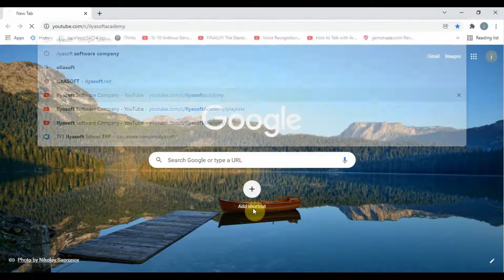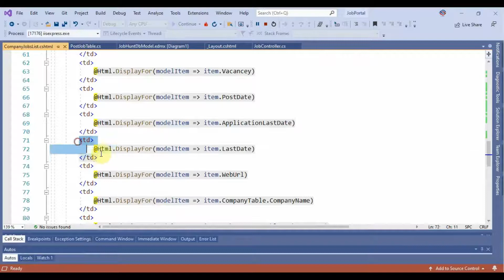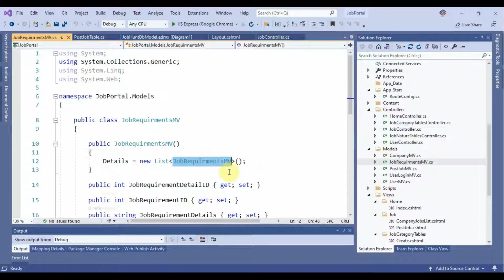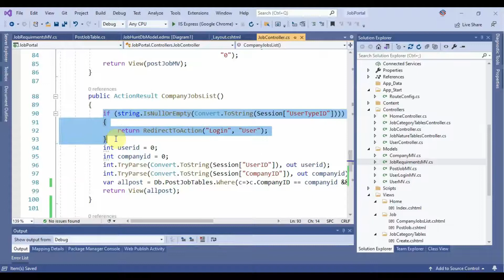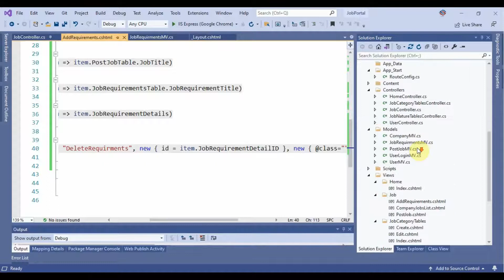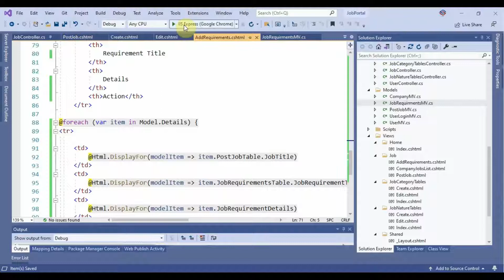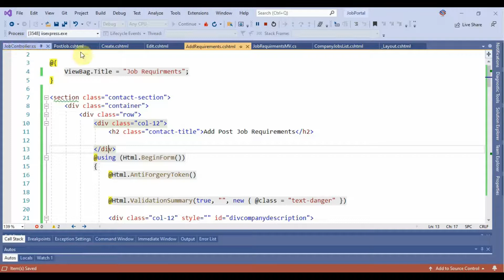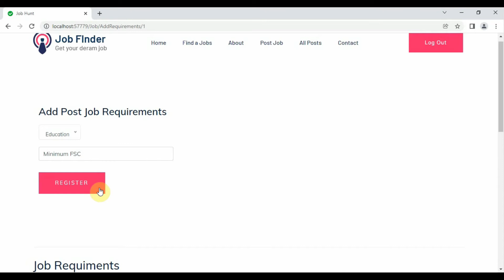Online Job Portal Part 16 Job Requirements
Online Job Portal in ASP.NET MVC C#
Online Job Portal Part 16 Job Requirements in ASP.NET MVC C#

Project Description:
Hi Guys in this project we are going to online  manage jobs portal all activities, Online Job Portal Management System manage and track nearest jobs or  for example many companies want to post different type of post in different cites and country so in this case it's to easily to track nearest jobs. some feature's are listed below.
i. Manage Employee Resume and CV.
ii. Manage Company Job Details.
iii. Manage Employee Jobs History.
iv. Find Nearest Job if available.
v. Manage Search history.
vi. Manage Jobs Apply procedure
vii. Manage Job Shortlist, interview details and so on.
viii. Manage Company jobs post, shortlist, interview and so on with history.
ix. All things will be manage dynamically.